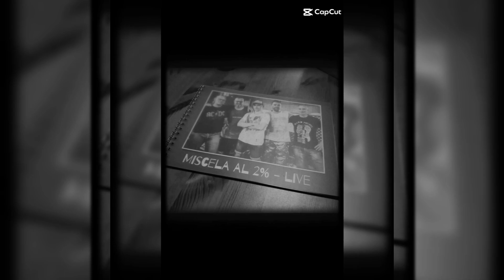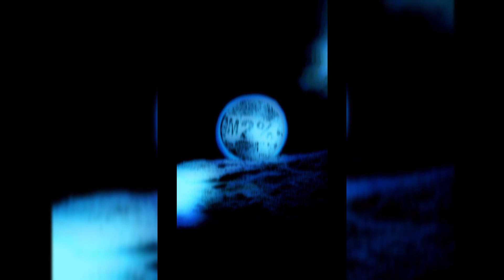Tour 2024 - Video 1